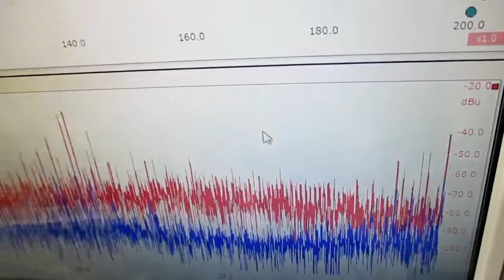オリジナル超音波実験 Ultrasonic-labo